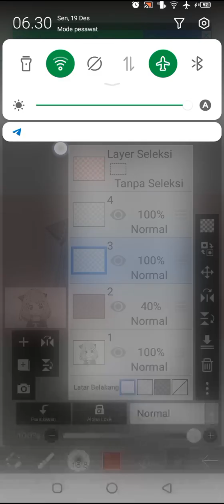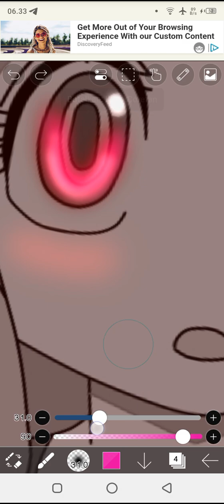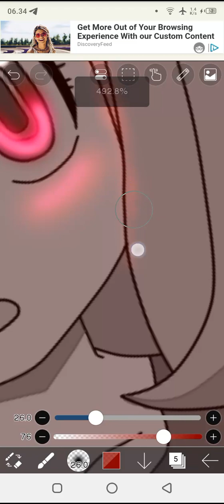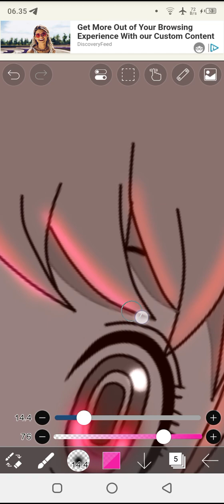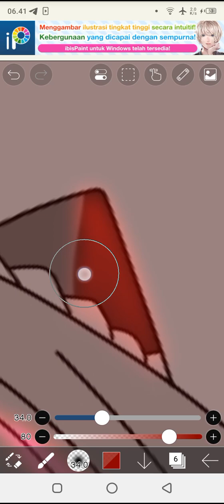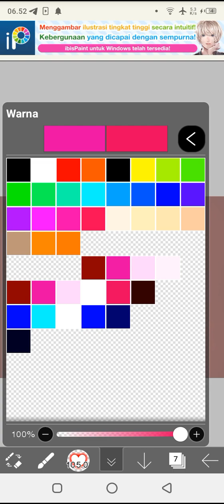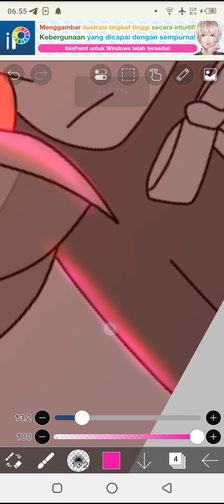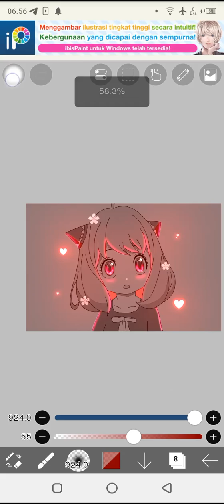Anime Glowing Art of Anya Forger from Spy x Family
Assalamualaium. pada kesempatan kali ini kita akan menggambar salah satu karakter Anya Frger dari Spy x Family
selamat menonton dan terimakasi atas support kalian

Character: Anya forger
Anime: Spy x Family
Time to draw: 8 hours
canvas: 1920x1080

Drawing tool: Paint tool SAI
Recordinng tool: Movavi Screen Recorder
Editing tool: Movavi video editor